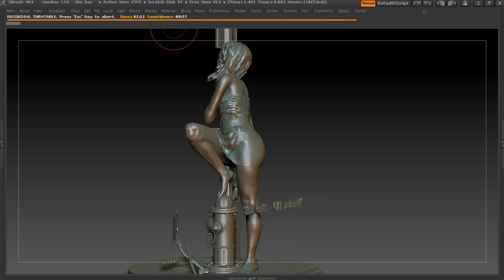'Number 110 She has'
'Number 110  - She has' - 3D Printing sculpture